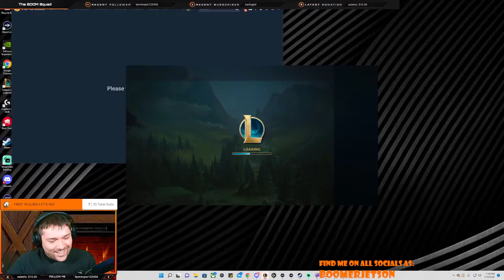When It Looks Like You're Going To Lose, But You Win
$boomerjetson

Look me up on all socials as:
boomerjetson or Boomer Jetson